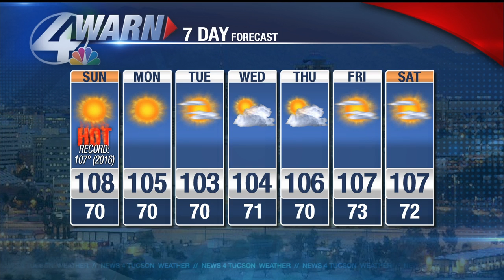Stephanie Weaver's Saturday Night Forecast